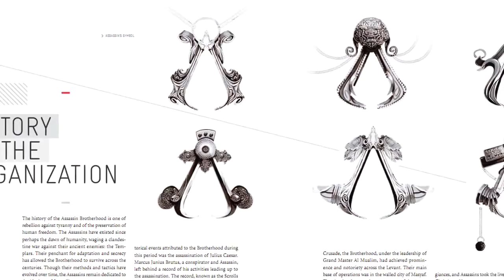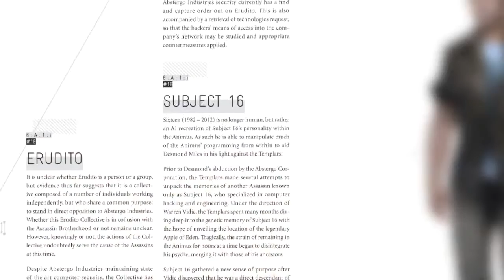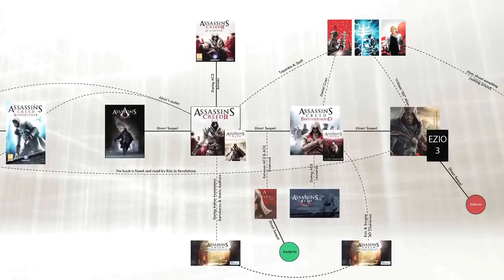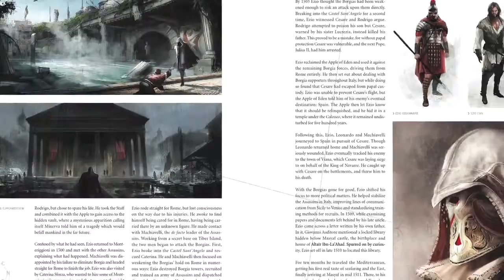Assassin's Creed: Revelations - Making the Encyclopedia Trailer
Assassin's Creed: Revelations is an upcoming video game in the Assassin's Creed franchise to be developed and published by Ubisoft Montreal. Throughout the course of the game, the three protagonists from the previous games will be featured: Altaïr, Ezio and Desmond. It has been announced that it is the last game to feature Ezio Auditore and Altaïr Ibn La'Ahad, and the final game to be set in the Rennaisance era. The game is set to be released for PlayStation 3, Xbox 360 and Microsoft Windows on November 15, 2011. Ubisoft confirmed that Revelations will be one of their games on display at this year's Tokyo Game Show.